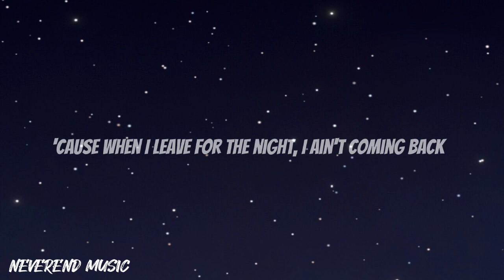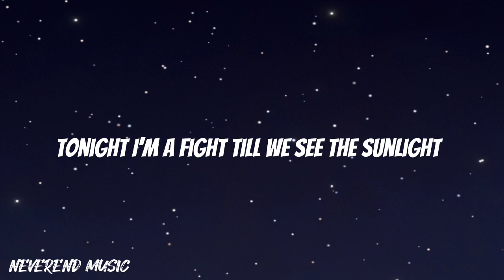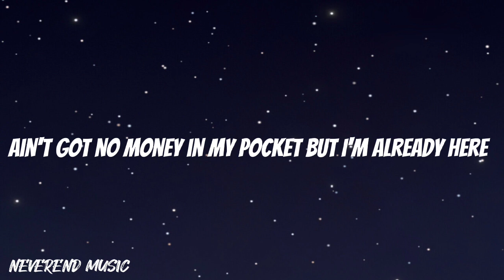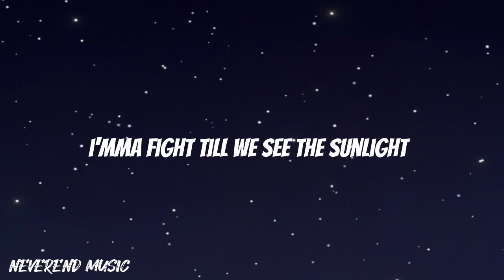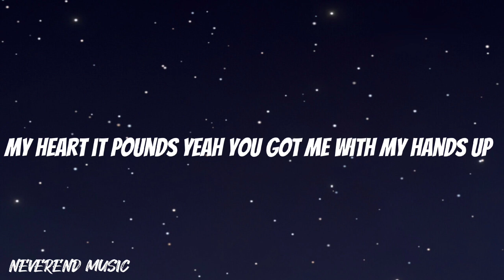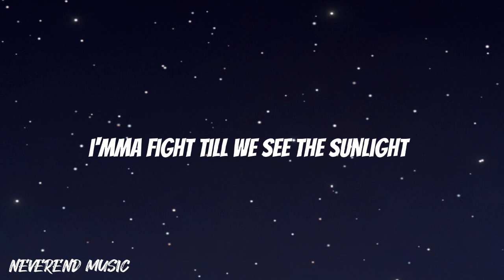Kesha - Tik Tok (Lyrics)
Kesha - Tik Tok (Lyrics) by Neverend Music.

Kesha

Lyrics

Wake up in the mornin' feelin' like P Diddy (hey, what up girl?)
'Cause when I leave for the night, I ain't comin' back

I'm talkin' 'bout everybody gettin' crunk, crunk